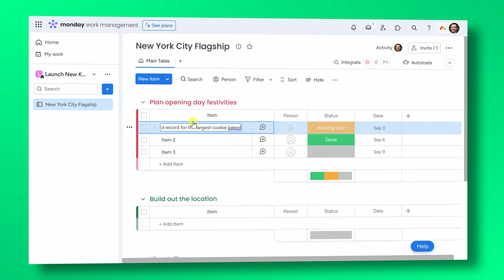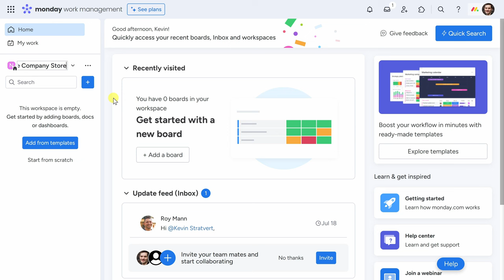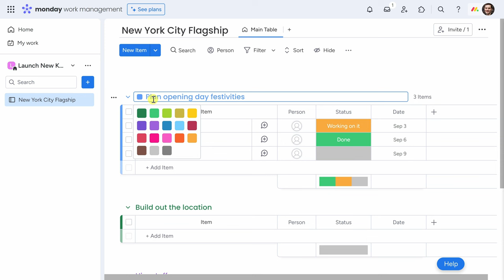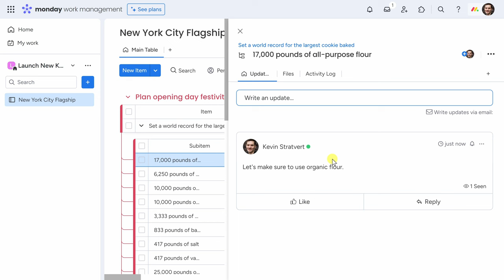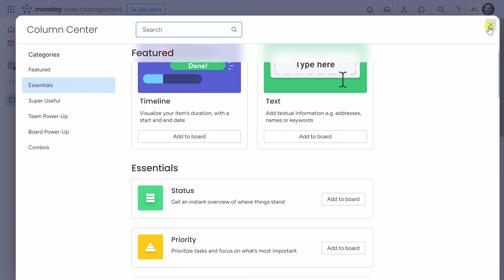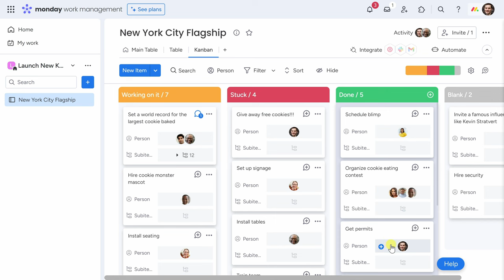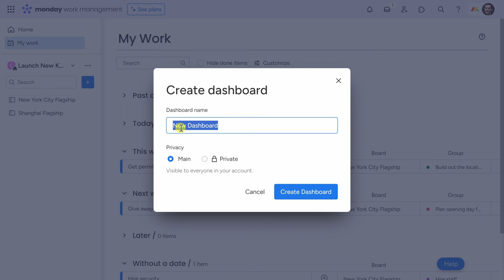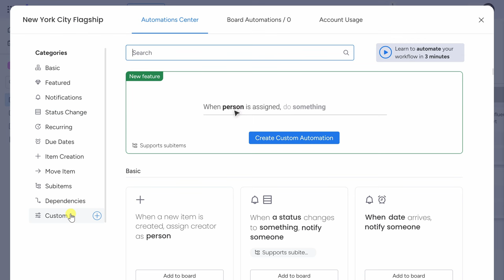monday.com - Tutorial for Beginners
In this step-by-step tutorial, you'll learn how to get started with Monday.com in just 15 minutes. Monday.com is a powerful and flexible platform that helps teams manage their work, collaborate, and achieve their goals. You will learn how to:

- Get Monday.com and create your account
- Set up boards, groups, items, and sub items to organize your work
- Add additional columns to track different data types, such as status, priority, due date, and more
- Use the collaboration features to communicate with your team, share files, and mention people
- Filter, sort, and add new views to customize your board and see the information you need
- Create dashboards to aggregate data and insights across multiple boards
- Add automations to save time and streamline your workflow

By the end of this video, you will have a basic understanding of how to use Monday.com and how it can help you manage your projects, tasks, and processes more efficiently. You will also see the benefits of using Monday.com, such as increased visibility, efficiency, and productivity.

⌚ TIMESTAMPS
00:00 Introduction
00:42 Get Monday.com
01:06 Home screen & workspaces
01:49 Add board
03:19 Groups
04:21 Items
05:01 Subitems
06:40 Columns to track additional data types
08:01 Collaborate with others
08:58 Search, filter, and sort
09:34 Views
10:25 My work
10:53 Notifications and inbox
11:17 Duplicate boards
11:48 Dashboards
12:41 Docs
13:39 Automation
14:37 Integrations
14:52 Wrap up